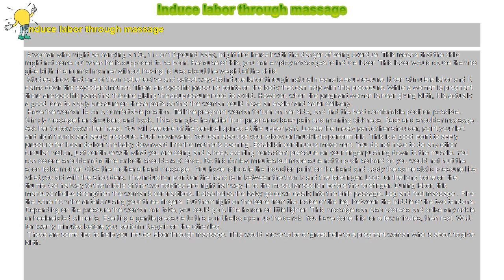How to : Induce labor through massage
Induce labor through massage

 A woman who might be carrying a 10-, 11- or 12-pound baby, might find herself with the danger of being overdue. This means that the child might not come out when he is supposed to be born. Because of this, you can employ massages to induce labor. This labor would cause them to give birth in a normal manner without having to fuss about the weight of the child.

 Studies show that one of the most effective and safest ways to induce labor through natural means is acupressure. It can stimulate labor and it calms down the expectant mother. There are specific pressure points on the body that can help with this procedure. While a woman is pregnant there are specific parts that the one giving the acupressure need to avoid. However, when the pregnant woman is near giving birth, it is actually a good idea to apply pressure on these parts so that the woman could have an easier and safer delivery.

 Have the woman lie on a comfortable position. Tell the pregnant woman to turn on her side, and find the best comfortable position possible. Simply massage her shoulders and back. This can give her relief from pregnancy back pain and morning sickness. Back and shoulder massage . Ask her to bow down her head. You will see one of the cervical spines at the upper part. Locate the meaty part of her shoulder, point your left and right thumb and apply pressure. Push downward. You can also use your elbow or knuckle to perform this. This is a good point to apply pressure for it can deliver the baby downward into the mother’s opening. Establish continuous movement. You do not have to do any other circular motion, just continue with what you are doing and a keep exerting consistent pressure on your finger pushing down to the muscle. You can do one shoulder at a time or both shoulders at once. Do this for few minutes but make sure not to push so hard so you would not hurt the soon to be mother. Give the mother a hand massage . You have to locate the induction point on the hand and apply the same static pressure like what you did with the shoulders. The induction point on the hand is in between the thumb and the forefinger. Look for the long bone on the thumb. Go halfway to the middle of the two notches and right half way in to the muscular section before the forefinger. During labor, this maneuver helps strengthen the woman’s contractions. It also helps the baby go down easily into the birth passage. Leg and foot massage . Find the bone from the anterior using your three fingers. Put them right on the bone from the inside of the leg, between the middle of the two tendons. Depending on the pressure the woman can take, you could go a little harder or little lighter. This massage can also address and solve any ankle or heel-related ailments. Exerting a gentle pressure to this point helps open up the cervix. You have done this for a few minutes, then rest. Wait for twenty minutes before you perform it again on the other leg.

 These are some tips to help you induce labor through massage. This would prove to be of great help to a pregnant woman who is about to give birth.